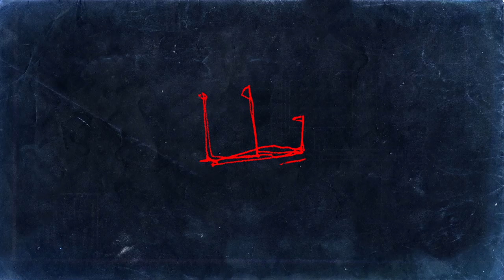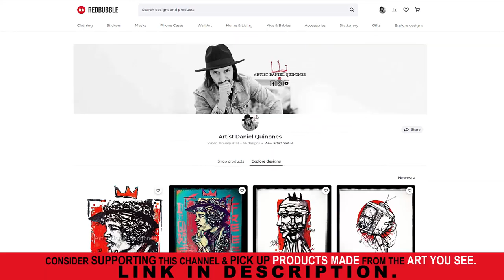Time-Lapse comic art | How to draw faster comic characters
Time-Lapse comic art | How to draw faster comic characters | Drawing without picking up pen | Pen, and Ink

👪 KIDS SAFE, FUN LEARNING, ANIMATIONS with my little robot 🤖LOVE ROBOUGHTY YouTube Channel

MloveizmTV is an artistic online resource for creativity and interviews with people who create "Purpose Driven Art."